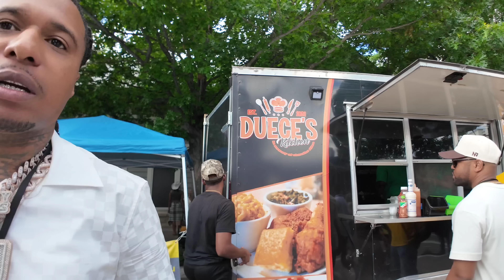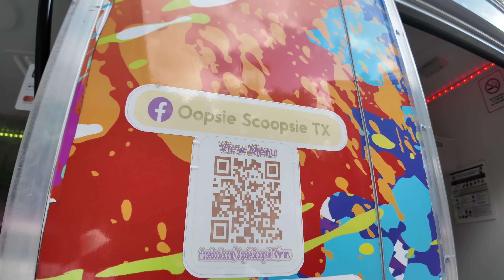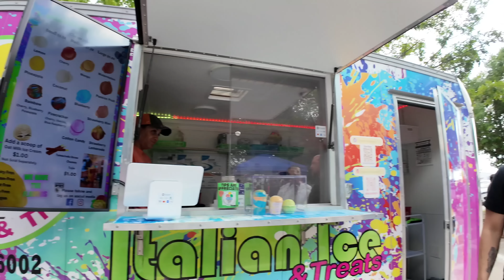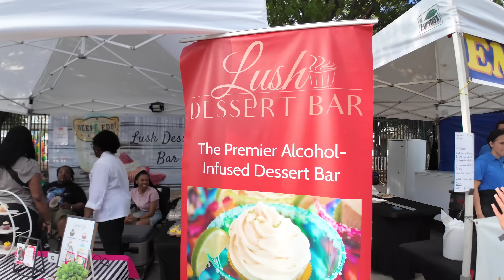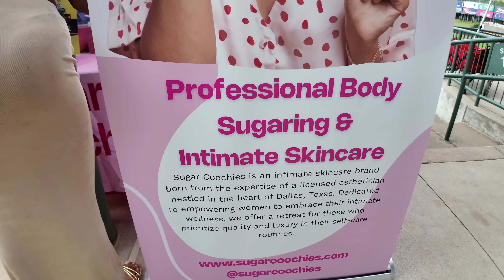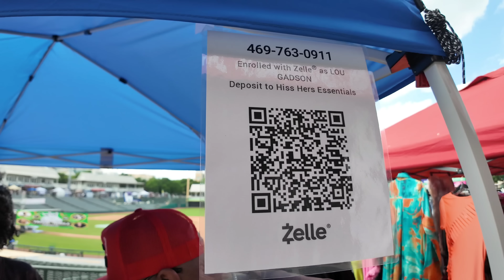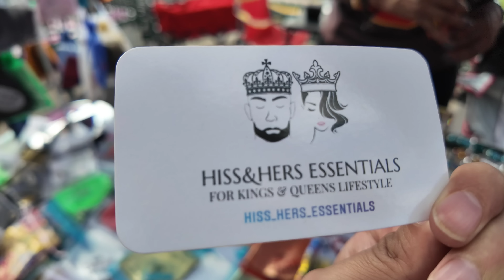HAD TO END OUR FRIENDSHIP AFTER THIS EVENT NO MORE 32GANG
TODAY WAS A CRAZY DAY